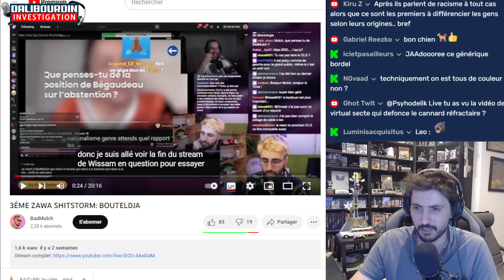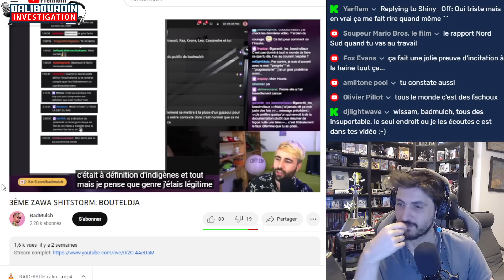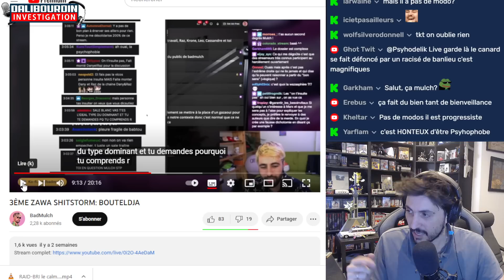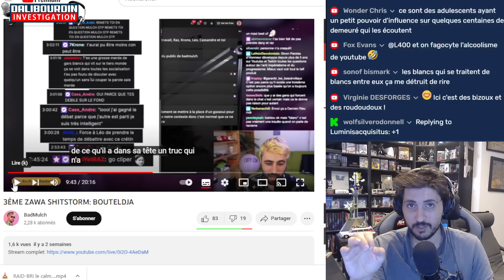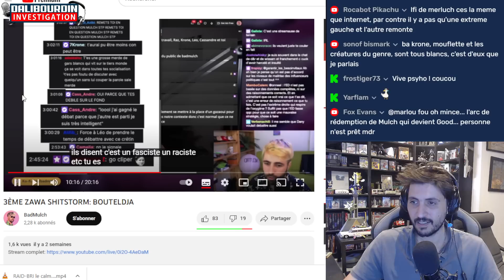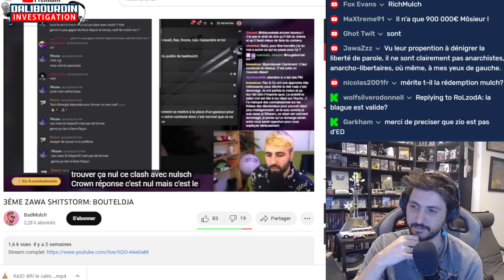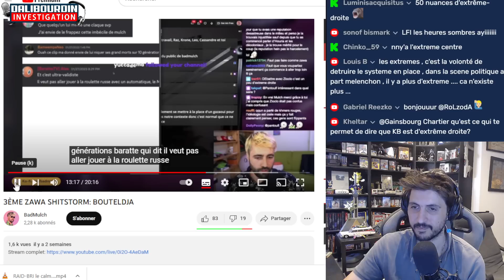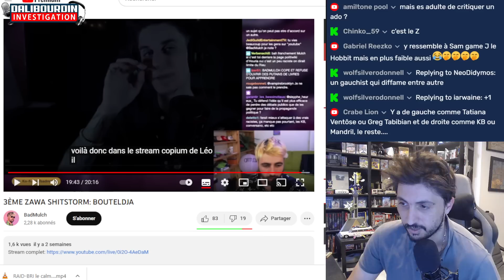BADMULCH TURBO HARSELÉ PAR LA ZAWA SPHÈRE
Bad Mulch continue de subir un harsélement de masse de la part de la Zawasphère qu'il dénonce au travers une ultime vidéo.